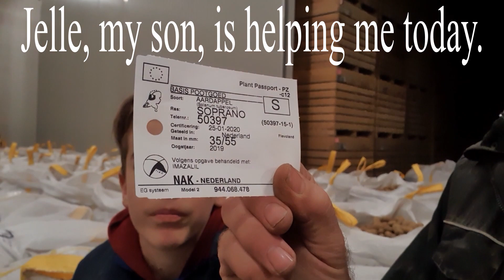FARMVLOG #8 big bags verzegelen en laden.